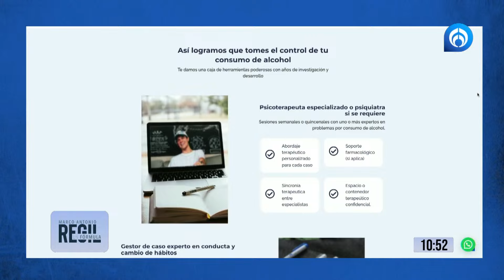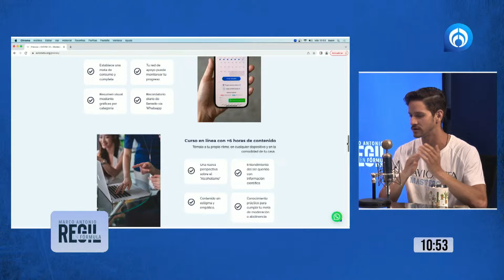AA no es suficiente para el alcohólico | Marco Antonio Regil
Fernando Fuentes, hijo de un alcohólico, declaró que AA no le gusta porque 16 millones de personas quedan desatendidos, ya que para entrar al grupo debes de declararte como alcohólico.
El especialista en adicciones, Luis Fernando Díaz, explicó que lo importante para atender estos casos es reconocer que el alcohol le da algo a quien está consumiendo; saber en qué fase se está la persona y acudir con un profesional.

Grupo Fórmula